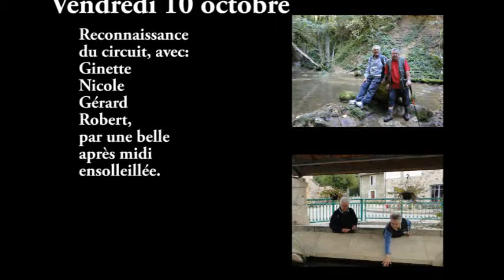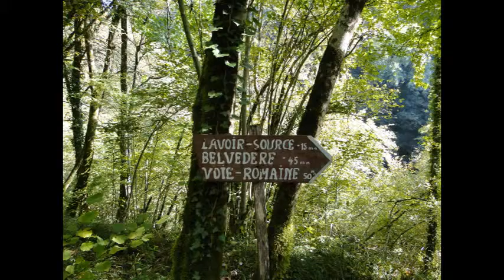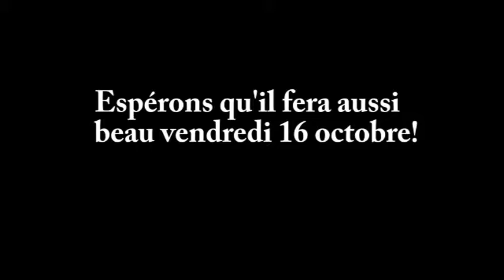Copie de balade: le besancon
reconnaissance vendredi 9 octobre